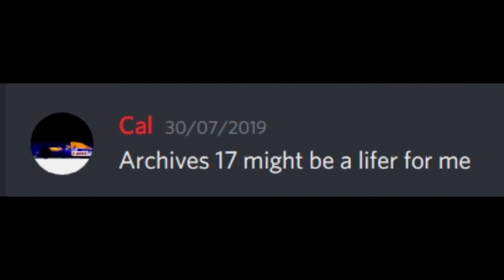Archives 16 [music]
Corrected from original video with ghosting